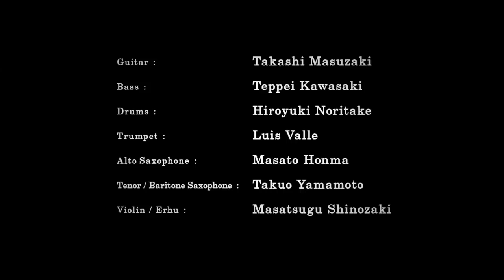Wii U - Music Of Mario Kart 8: Hyrule Circuit Trailer